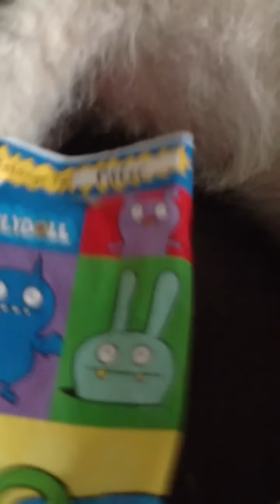Marley & Piffer Enjoy Their Loot Bags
Jedi's 3rd BARKday PAWty lasted another day for Marley & Piffer, since I finally let them dig into their loot bags today. They overindulged yesterday, but after a couple normal meals in them, I figured treats would be okay, which you can see they THOROUGHLY enjoyed. And how cute are the "I'm a winner?" medals and personalized magnets? Thanks again, Katie, Patrick, and Jedi.